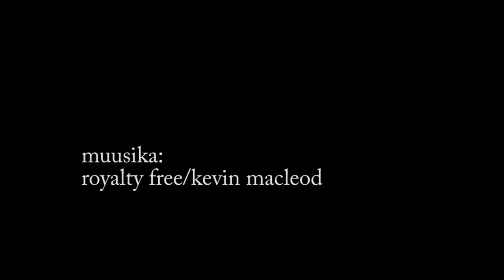Vana-Vigala Animatsioonid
24.oktoober 2012